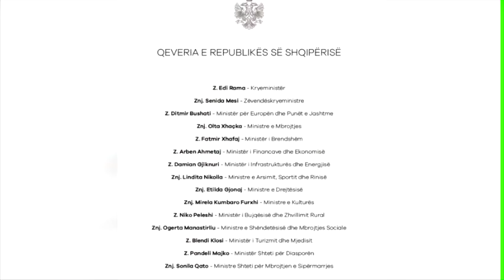Kryemadhi tallet me qeverinë: Program batutash i shkruar keq e me lajthitje